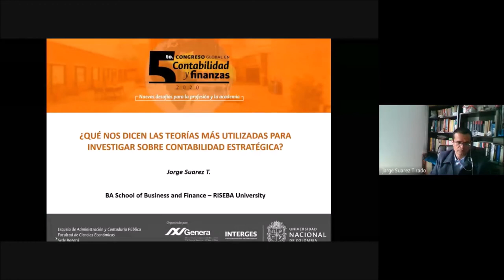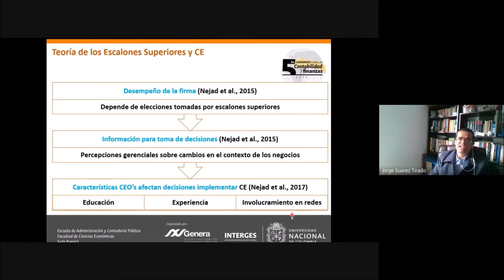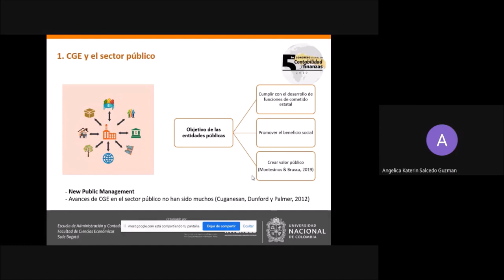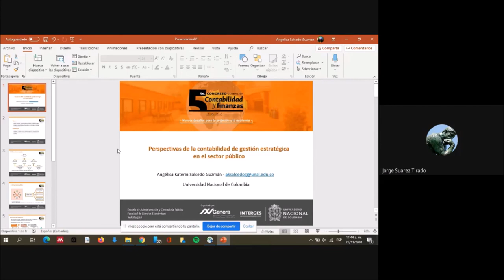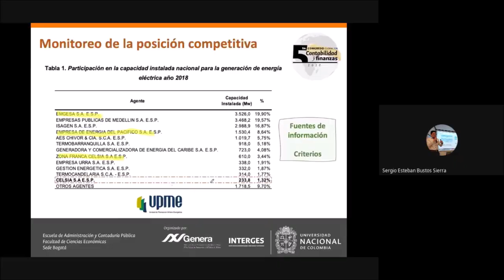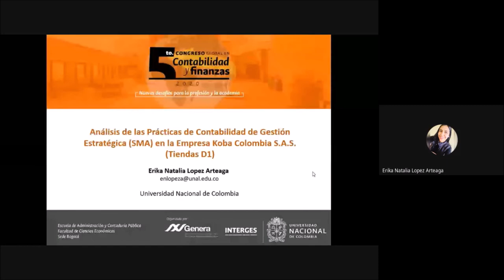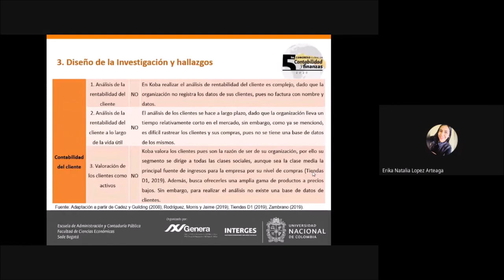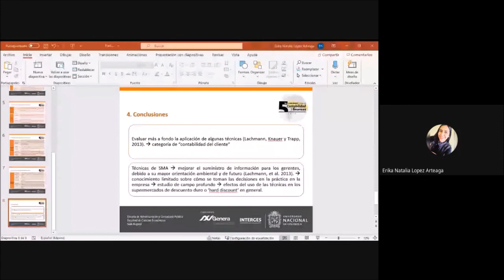Contabilidad Estratégica - Parte 1